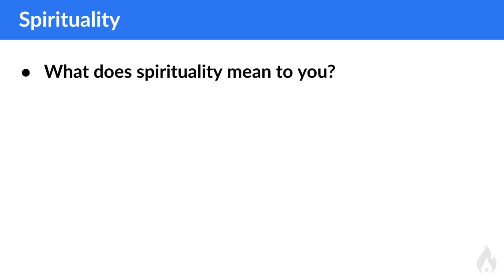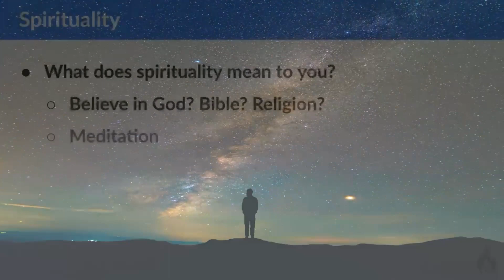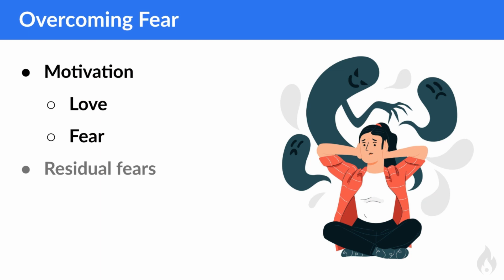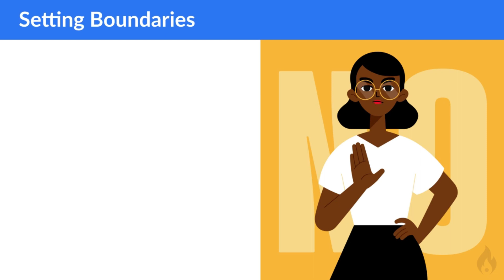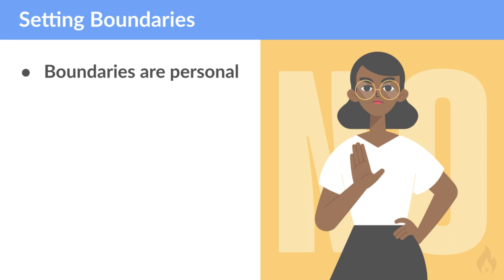Flaxenwick Lessons 10-12: Healing & Rebuilding After Leaving Jehovah's Witnesses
In the next three lessons of the Flaxenwick course, we discuss spirituality, overcoming fear, and setting healthy personal boundaries.